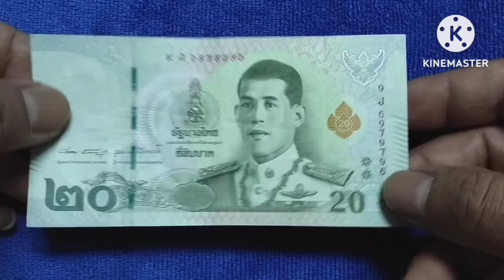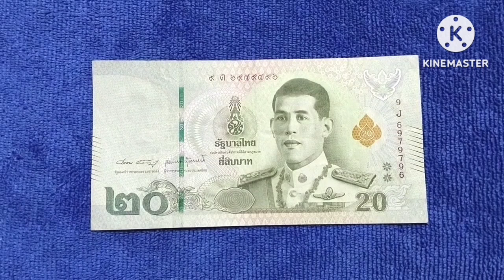ธนบัตรเลขกระจก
@รีวิวธนบัตรฉบับละ 20 บาทเลขกระจก